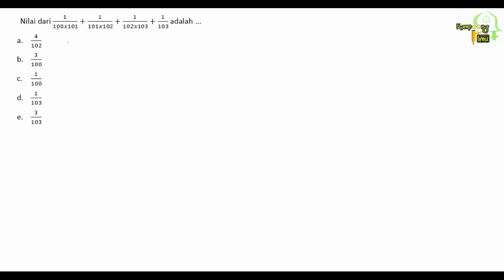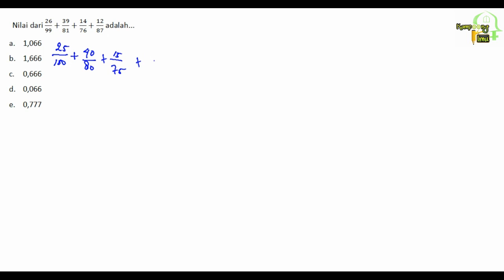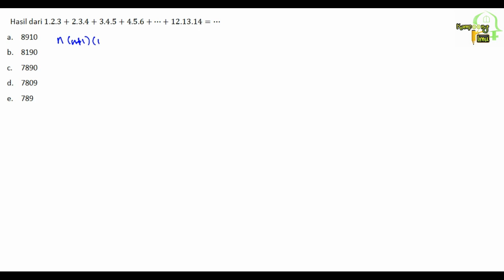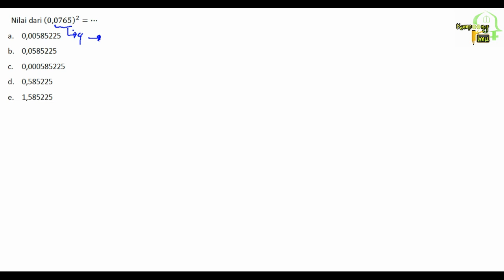Trik Cepet Ngerjain Matematika TPS-TPA|Kuantitatif|Edisi 2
Berikut ini adalah salah satu trik cepet buat ngerjain soal matematika TPS dan TPA bagian kuantitatif edisi 2.
Buat sahabat yang belum nonton edisi 1 berikut link nya:
Terimakasih buat sahabat setia kampoong ilmu yang selalu suport channel ini.